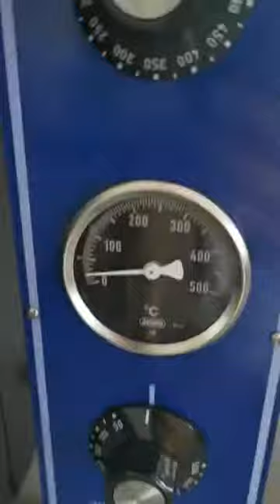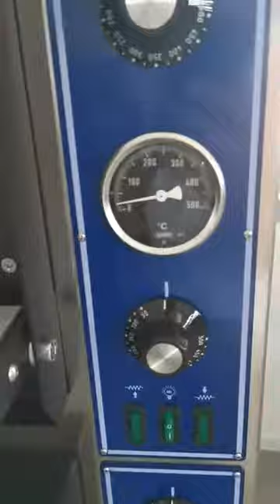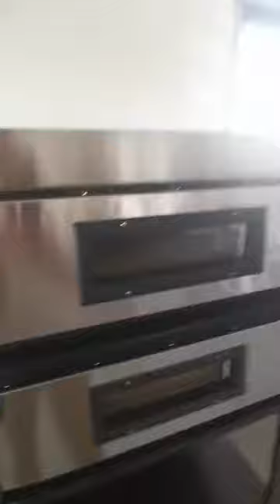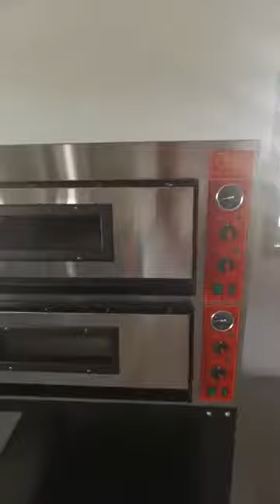Печи для пиццы GGF от ПРАЙД ГРУПП